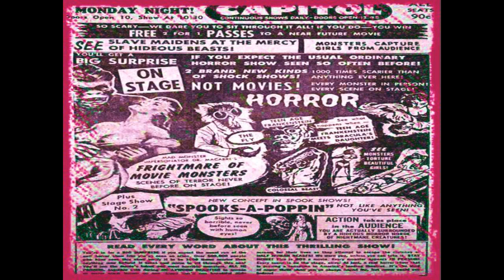Pallas Athene - The Pot Song (Female Fronted Post Punk/Art Rock)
from the 1982 compilation album 'Hundreds And Thousands'